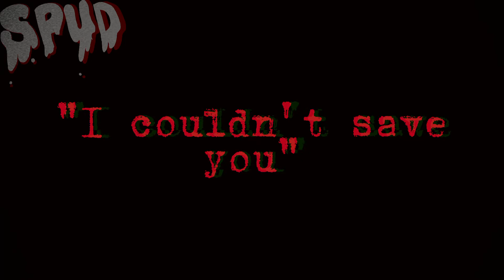Missing home // ❤️animation meme❤️(SPOILERS)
I POSTED TWICE TODAY BAHHAHHHA.
anyways this video has a SHIZ TON of lore to bennie's story, im very proud of this ngl XD (the tiny bennie and small chris are when they were like 7 or 8 :3)
ocs used: Chris (15)  and bennie (18) (brothers)
info about chris and how bennie and him become brothers:
Chris always wanted to design clothes, he was always amazed by designs that others have made. He wanted to become a proffessional clothing designer. Chris's mother was a single mother, she asked chris when he was around 7 if he wanted a brother, chris said yes. Chris's mother found Bennie in a dusty old orphanage, Bennie wasnt in the best shape, he didnt even talk to chris's mom when she tried to speak to him. She decided to adopt Bennie, she knew that if she didnt adopt him things may have gotten worse for young Bennie. Bennie took a while to adjust to chris and his new mother, but after a few years, Bennie was used to being with them and he fully opened up to them :3 Chris and Bennie became close, Chris and his mother was Bennie's only happiness.